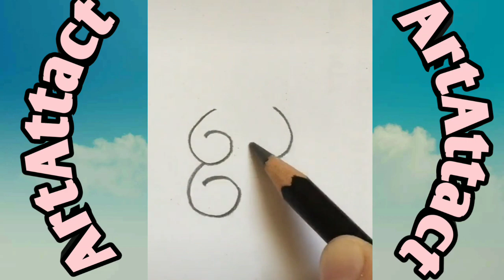EASY TO LEARN DRAWINGS FOR KIDS!